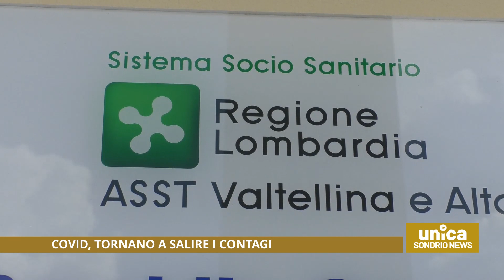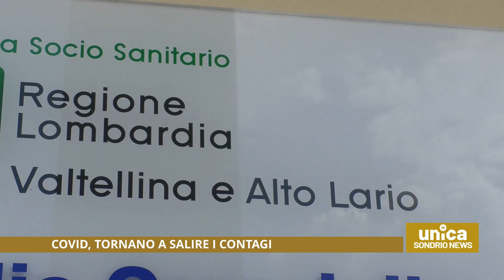Covid, crescono ancora i contagi